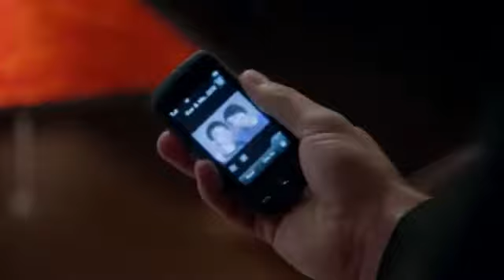Dean sofre por kevin